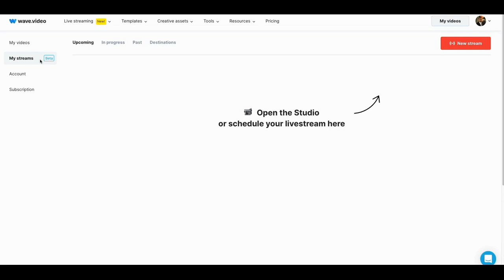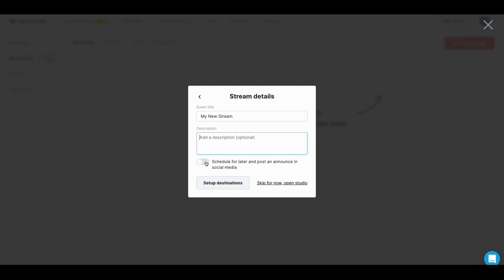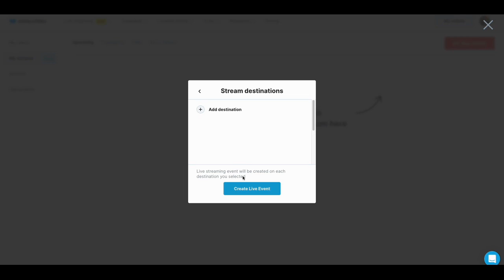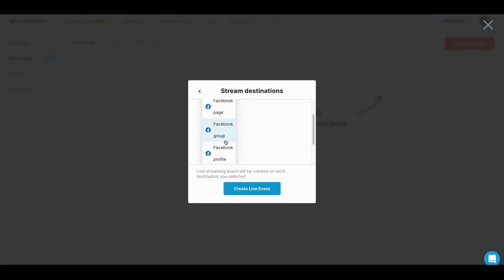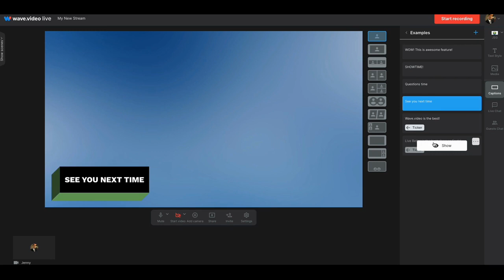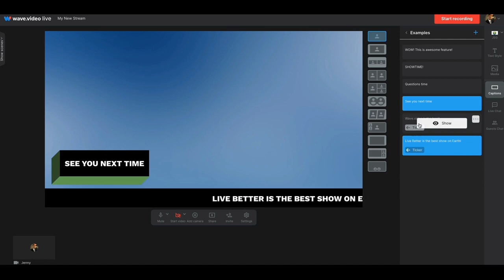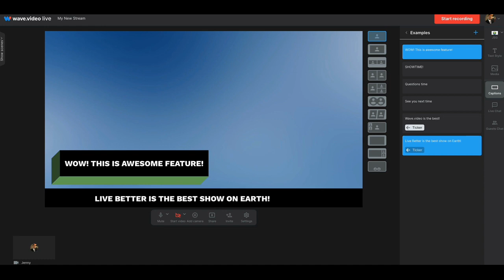wave.video live stream review and walkthrough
wave.video live stream review and walkthrough. I take a sneak peek under the hood of this new feature coming to Wave.video live stream

If you are interested in other groups I partner with then go here

THE GOOD NEWS ABOUT MY CHANNEL. There is no additional charge to you! but it helps offset the cost of delivering more digital media content.